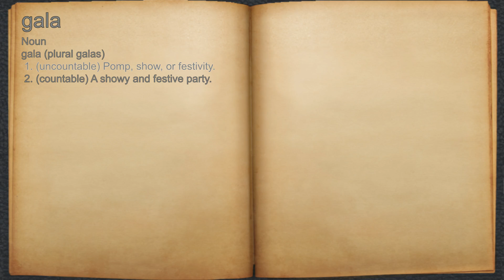What does gala mean?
A spoken definition of gala.

Intro Sound:
Typewriter - Tamskp